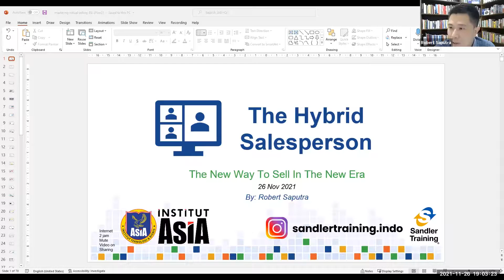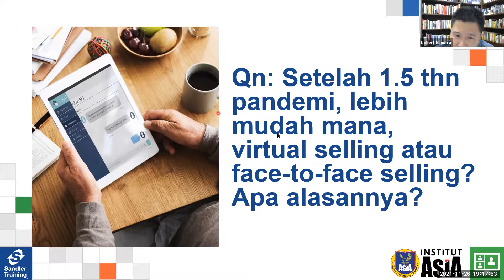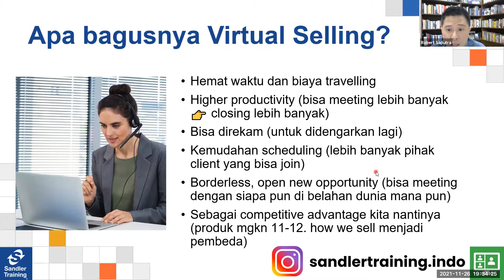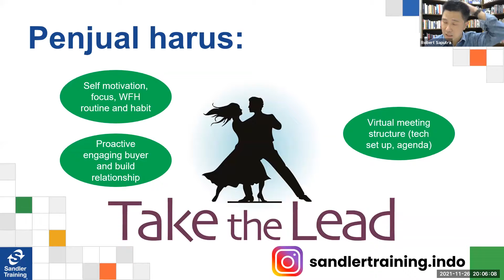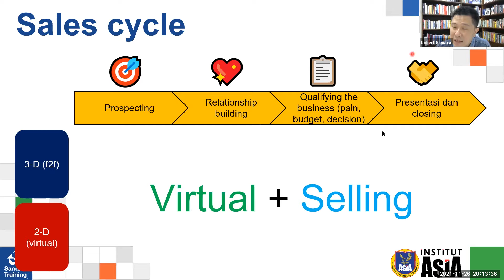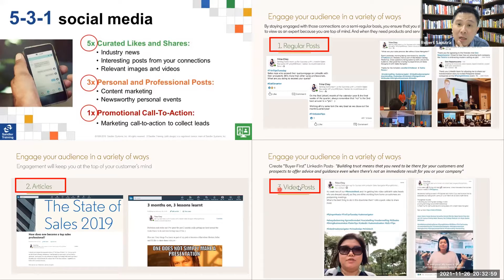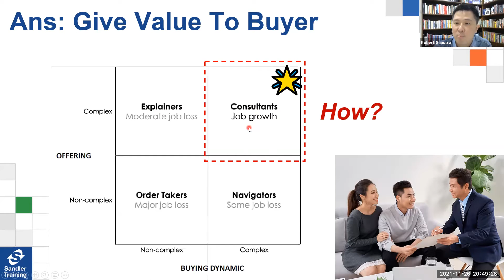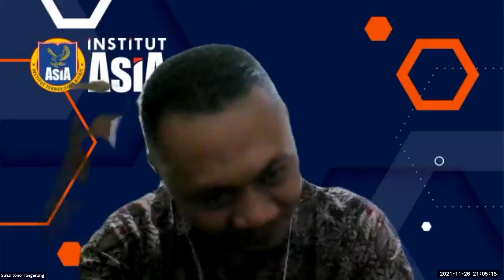2021-11-26 OPEN LECTURE - ROBERT SAPUTRA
MAGISTER MANAJEMEN INSTITUT ASIA
Info S2 :